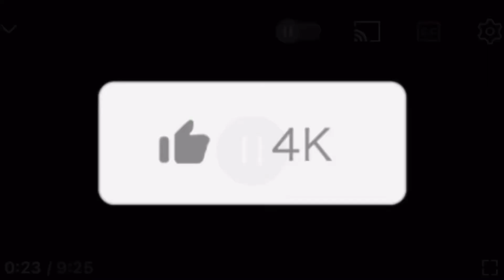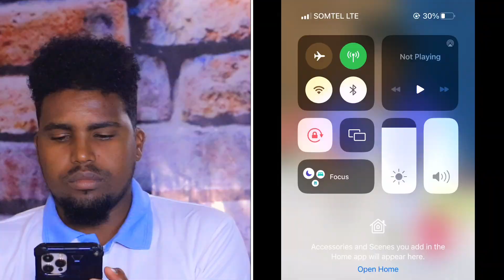SAALAX SANAAG MIYAA LA SHIR QOOLEY MISE IYO XIL DHIBAANADA QOOMULUUD KA DIFAAC DEY IYO SARKAAL SARE.